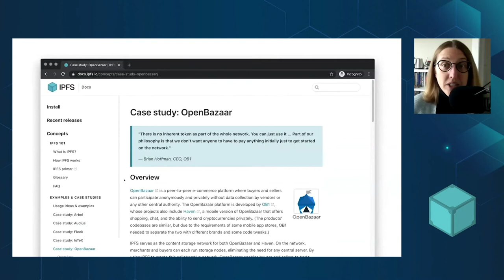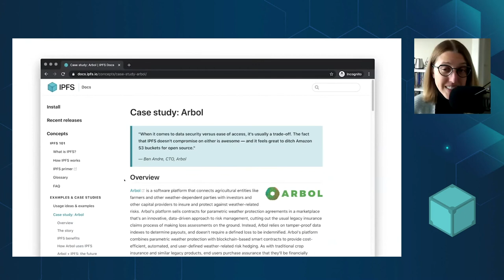IPFS Case Studies Series - Jessica Schilling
The whimsical and wonderfully talented Jessica Schilling was on hand to introduce a new collection of case studies on applications and projects in which IPFS plays a crucial role.